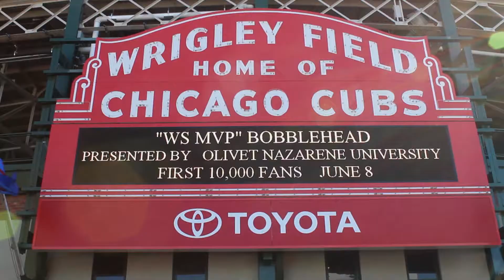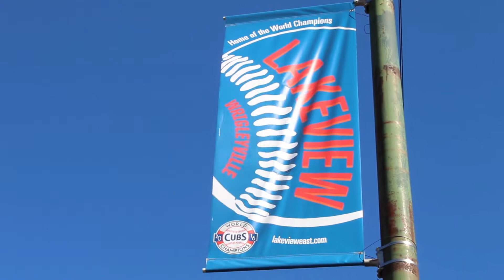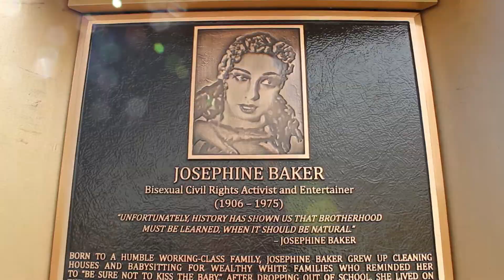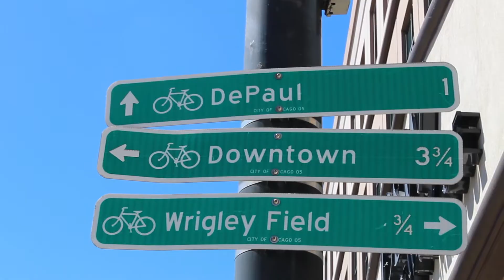Around Lakeview: a Chicago neighborhood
Sight and sounds of Lakeview, Chicago.